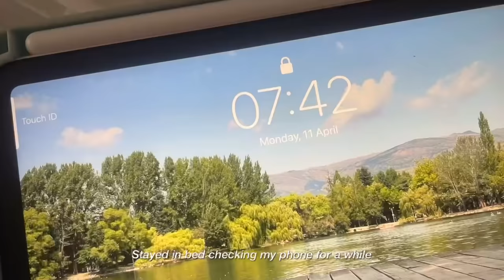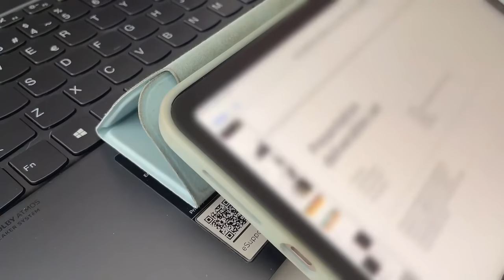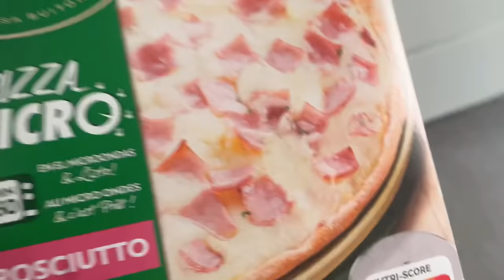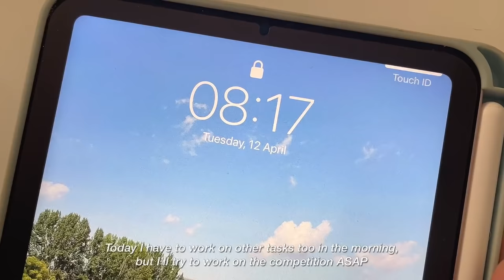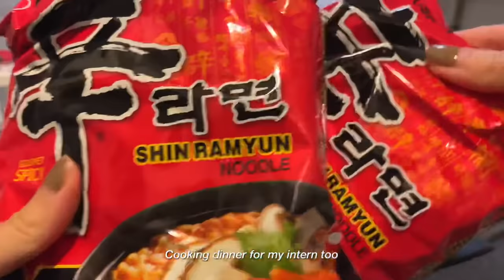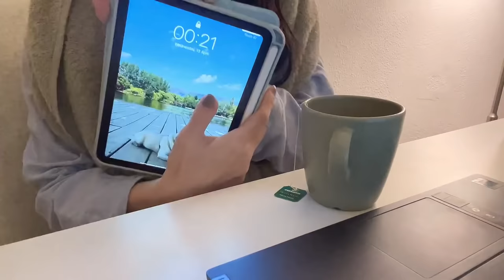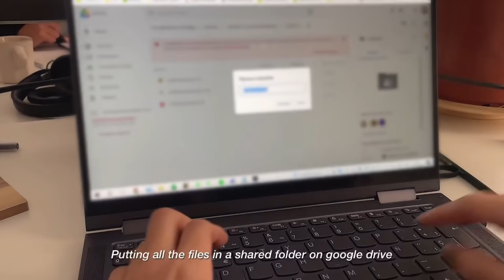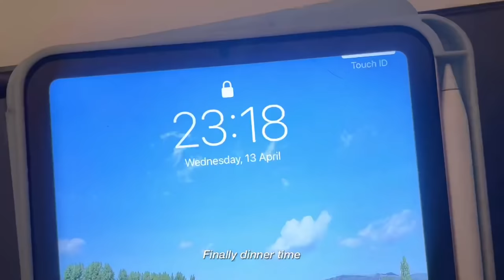STUDY VLOG | productive for 72 hours, my how to efficient deadline submission tips, competition+work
Open CC

Safe week and take care!
Cerene

product links:
-Reusable coffee capsule for Essenza Mini